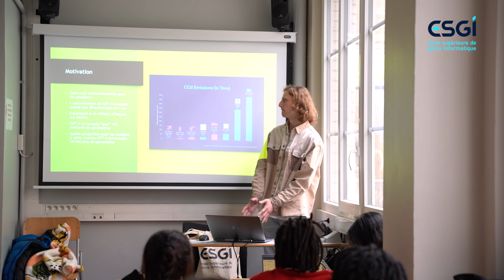ESGI | AXA - IABD DAY 2024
Interview d'Axa lors de l'édition 2024 de l'IABD Day !